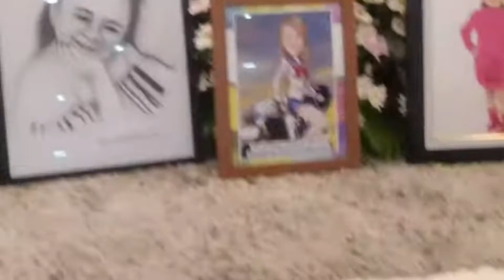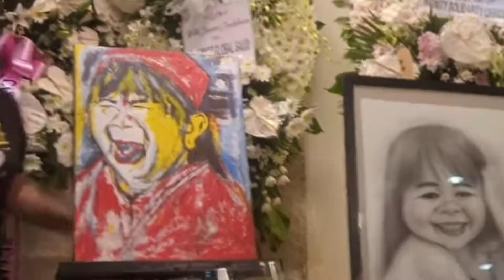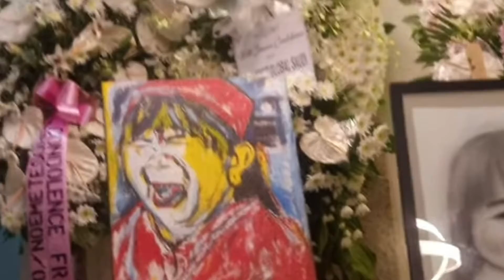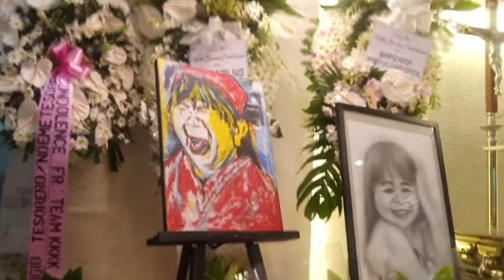MYGZ MOLINO PAINTING NASA BUROL NI MAHAL |HULING ARAW PAALAM MAHAL ,,,